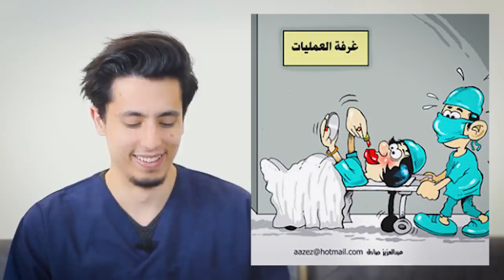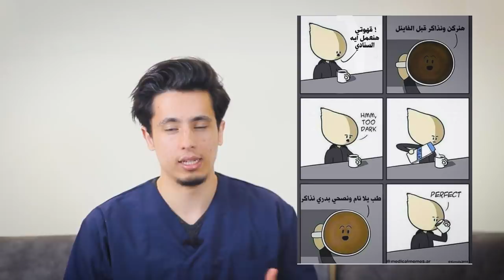طبيب يعلق على ميمز طبية